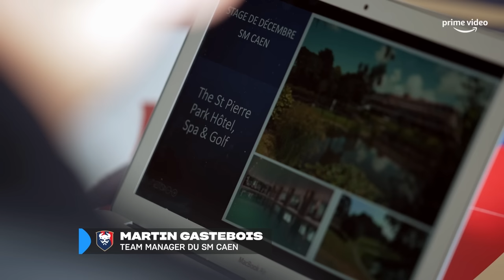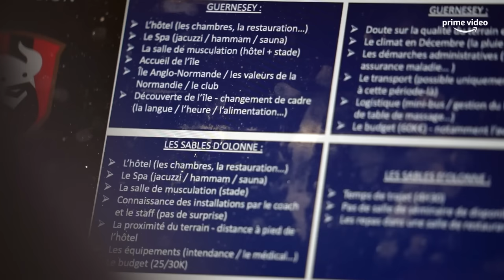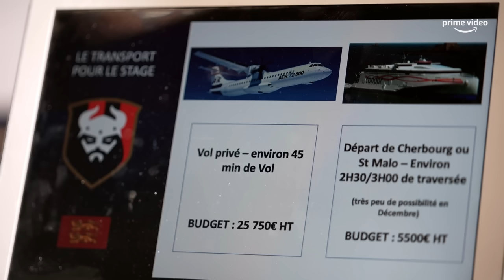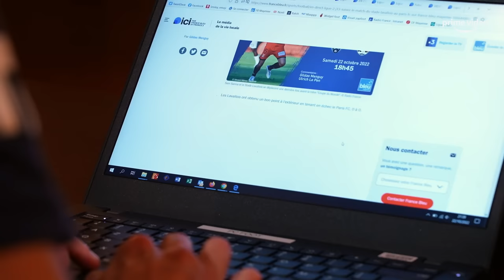⚡️ LA DERNIÈRE LIGNE DROITE AVANT LA TRÊVE - ÉPISODE 2 - La Ligue D'eux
Découvrez la nouvelle série de Prime Video « La Ligue d’Eux », l’occasion de suivre 1 fois par mois jusqu’à la fin de la saison le quotidien de 7 clubs de Ligue 2 BKT à travers un personnage du club.